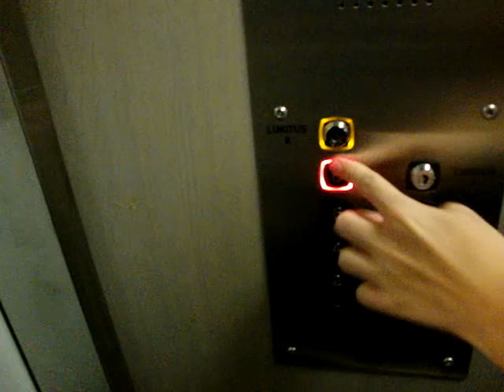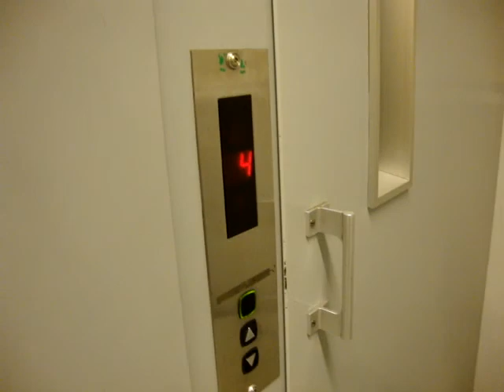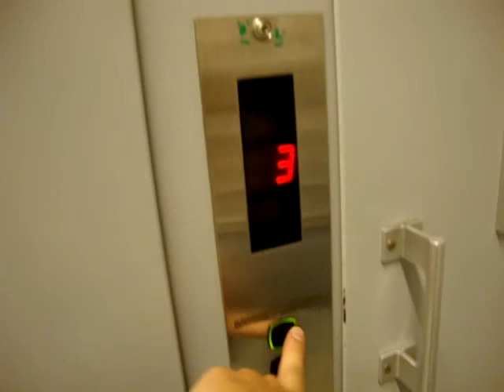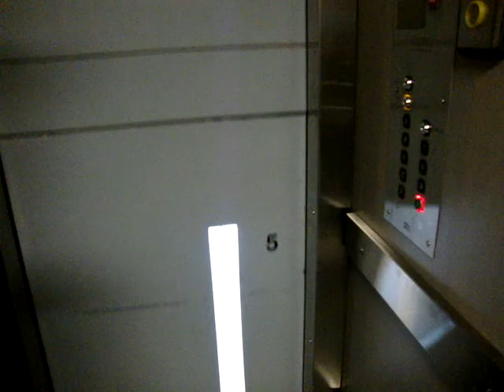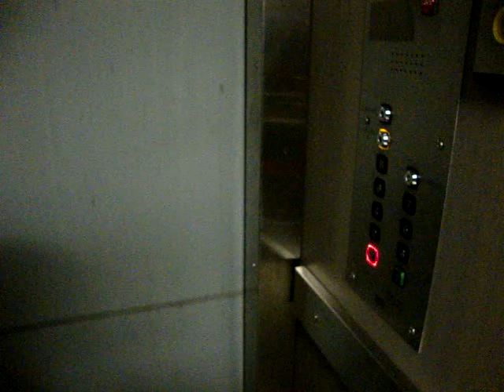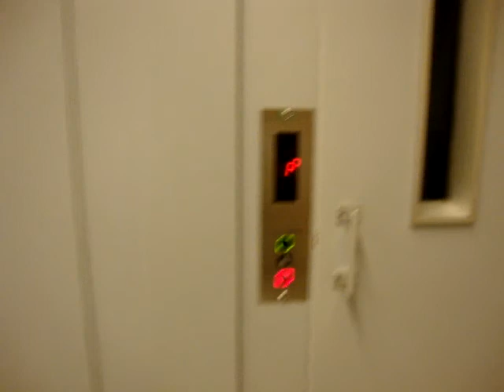Old modernized KONE Traction Elevators/Lifts at Brahenkatu 12 a, Turku, Finland (Retake)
With K.A.H. Group Elevatours.

Location: Brahenkatu 12 a, Turku, Finland
Brand: KONE
Type: Traction
Year installed/modernized: Late 1957 / Early 1999
Floors served: 9 - (P, *1*, 2, 3, 4, 5, 6, 7, (8))

Note: These elevators/lifts were modernized with new manual doors and interior in early 1999.